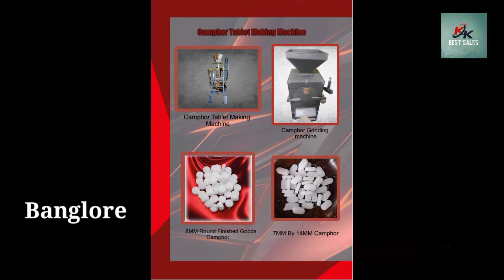Batti making machine in Bangalore || 9886573221 || kk best sales || cotton wick making machine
KK best sales 😍

RP Power Tech

Ramesh
address :: 5th main road jabbar block vyalikaval Bangalore 560003
Amazon Pay
Best cashback application
you get more amazing scratch cards
                  or
SHOPX
best cashback application
please download and registered by 👇

Tq u for watching 💕🙏